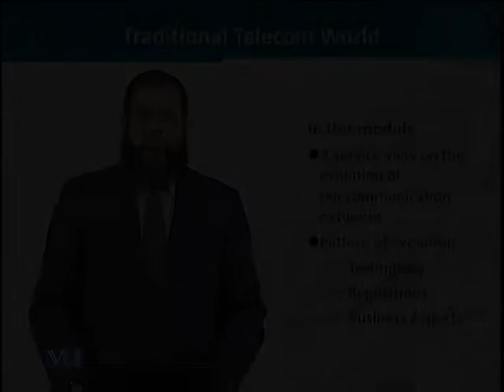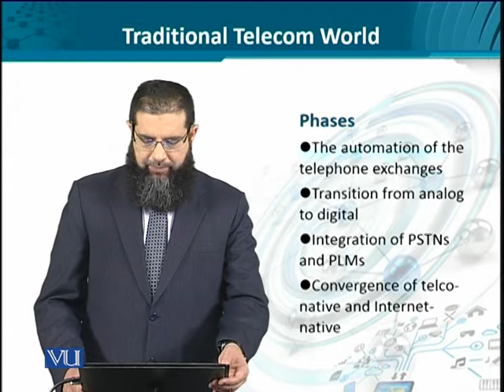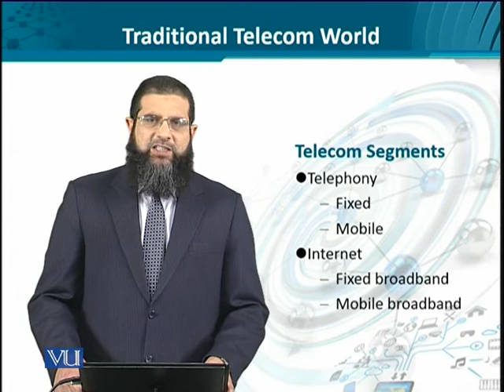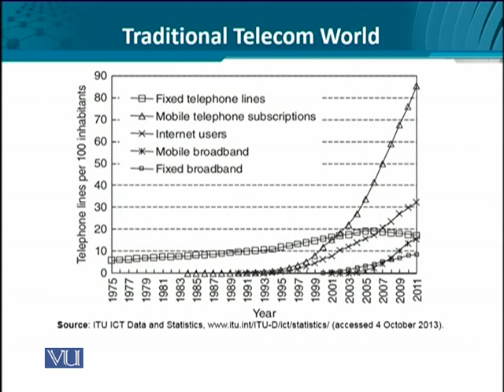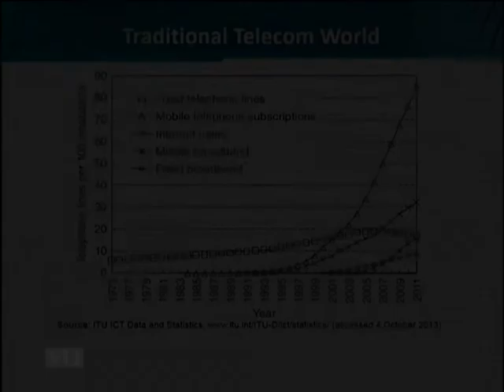Data Visualization | CS642_Topic002